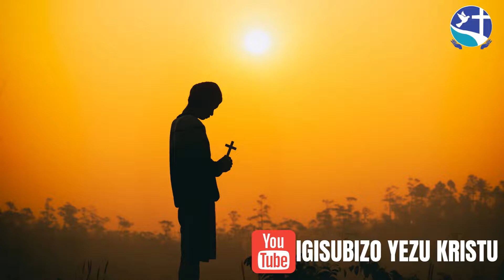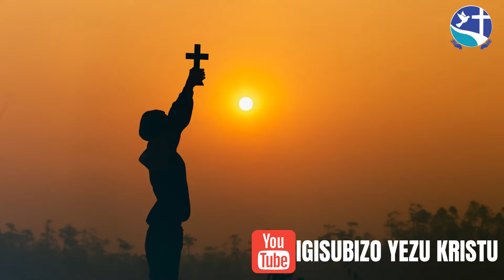IGISABISHO CYO KWIKINGIRA.